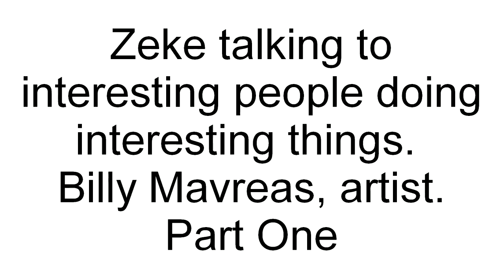The Billy Mavreas Interview (Part One)